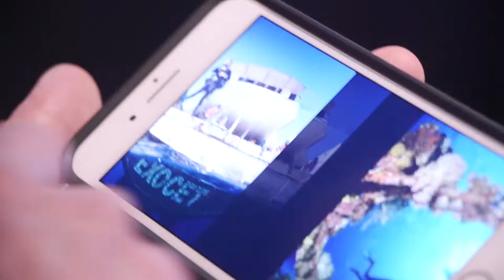boot Düsseldorf 2018 - Die D-SLR ist tot - es lebe die Spiegellose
Oft genug entsteht die Sehnsucht nach dem Tauchen durch Fotos und Filme aus der Unterwasserwelt. Schönes Licht, traumhafte Farben und selbst zweidimensional der Eindruck von Schwerelosigkeit. Aber wie fotografiert man unter Wasser richtig? Muss es teures Equipment sein? Wir haben auf der boot in Düsseldorf einen Profi befragt. Und eine Überraschung gab's mindestens: Spiegelreflex ist nicht mehr nötig!